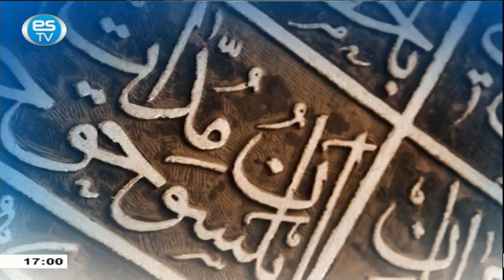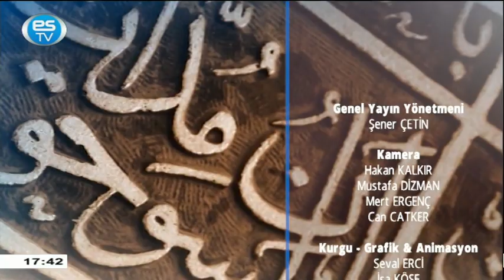06.01.2023 GÖNÜL UFKU